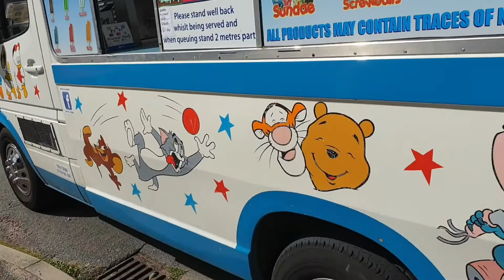Ron doing his rounds on Saturday 12th September 2020